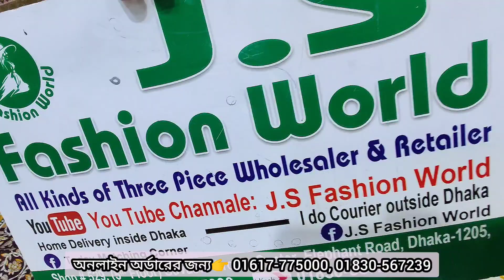Wow সেলার আপুর আনলিমিটেড পিয়ানী কটন 3পিছ।। Wholesale shop at joypuri piyani 3piece